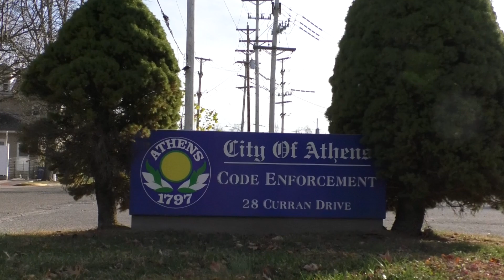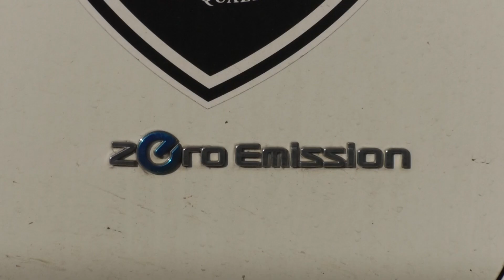City of Athens Switches to Electric Vehicles | NewsWatch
The City of Athens is making a switch from gas to electric vehicles. NewsWatch reporter Juliana Colant has the full story.